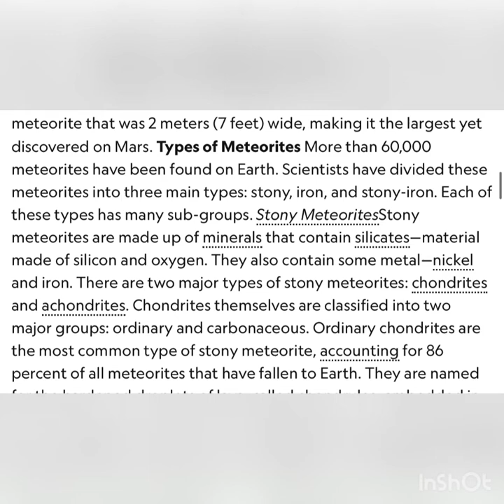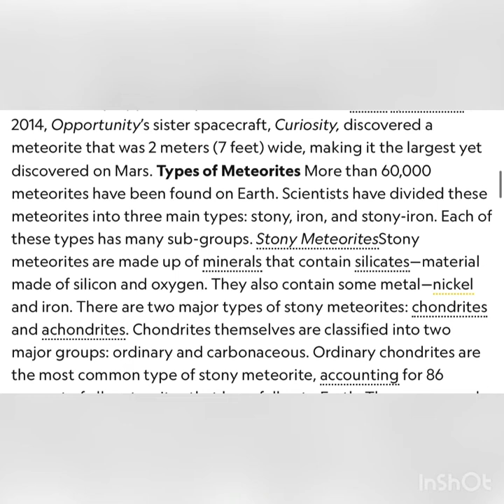“Meteorite” ‘Bigger Than Anything Ever Seen’ Spotted In The UK Over Scotland;More Than Meets The Eye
Here’s The Link To My Music Channel

- Grab Your Copy Of My New Book From Clutter To Cleanliness: The Renewal Of A Mind - A Success Story Today!

- True Ju🌀